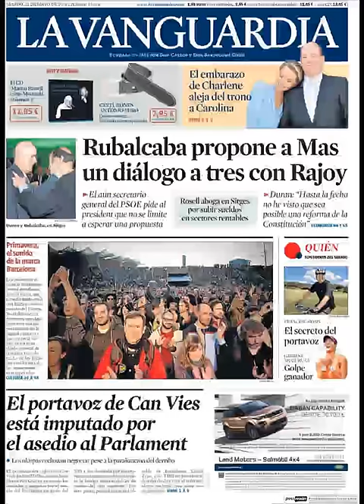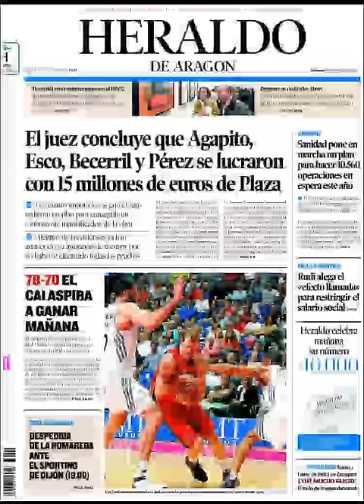Noticias 31 Mayo de 2014 Principales Portadas Noticias Diarios Periódicos en España Spain News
Principales Titulares de Noticias en Portadas Diarios Periódicos Españoles del Sabado 31 de Mayo de 2014.